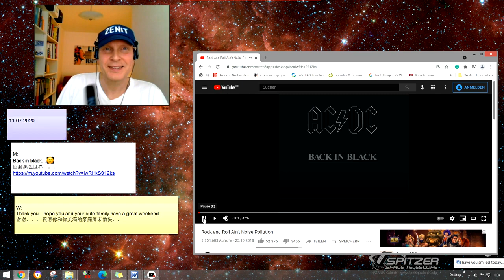AC/DC - Rock and Roll Ain't Noise Pollution jojomusic #105 jojomusic996 悠悠音乐996频道